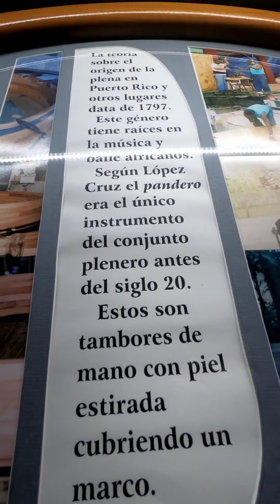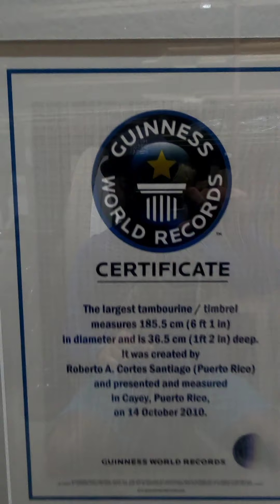**RECORD GUINNESS**, ORGULLO BORICUA, EL PANDERO MAS GRANDE DEL MUNDO DESDE PR